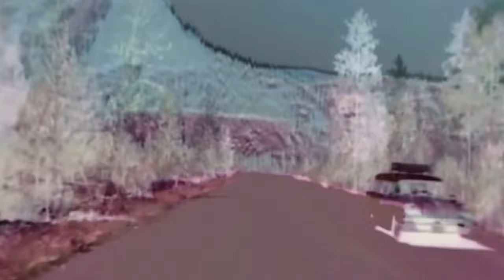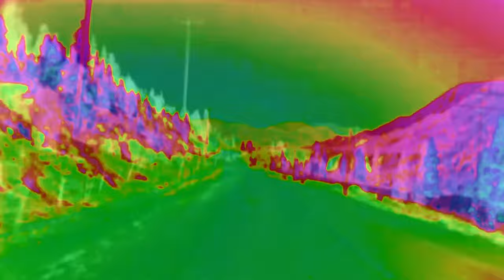Simple Minds: New Gold Dream [Unofficial 12’’ Extended Version, 2023]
Crashing beats and fantasy.

This is the first mix on this channel using Moises, an AI app that runs on your desktop or phone and helps you "un-mix" a given track. Resultant stems do contain “fluttery/wobbly/washy” artifacts, but it's kind of helpful to isolate vocals.

All sounds by Simple Minds, no added ingredients. Rave on until dawn.